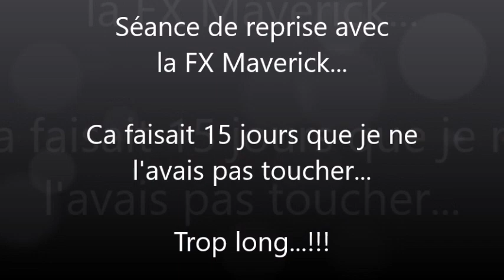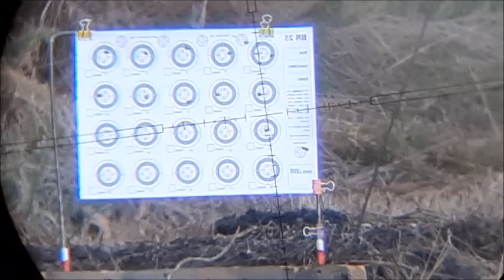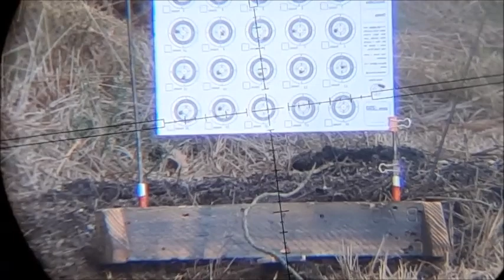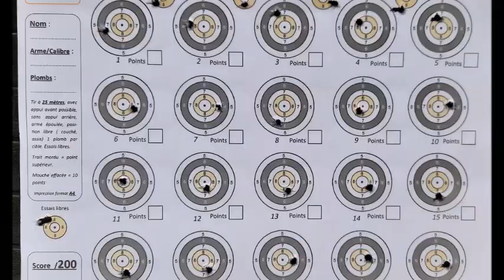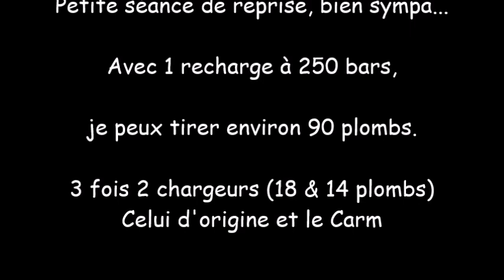FX Maverick 5.5 mm